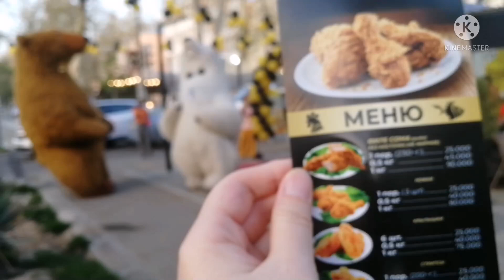Наши будни. Чиланзар. Весёлый танец медвежат